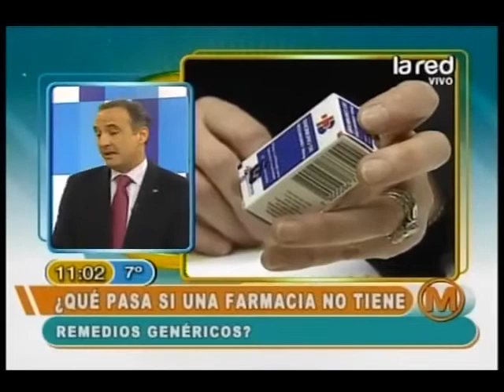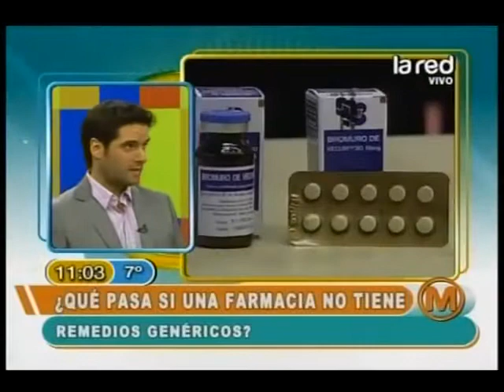Reglas claras promete la nueva ley de medicamentos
Sernac explica